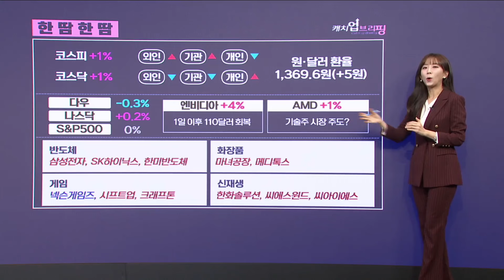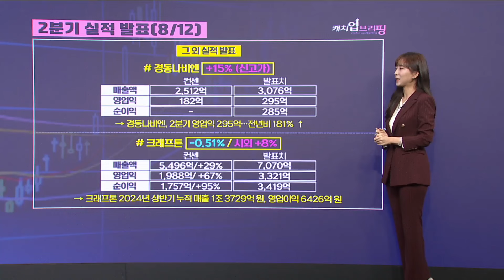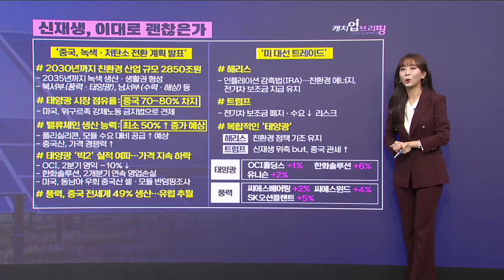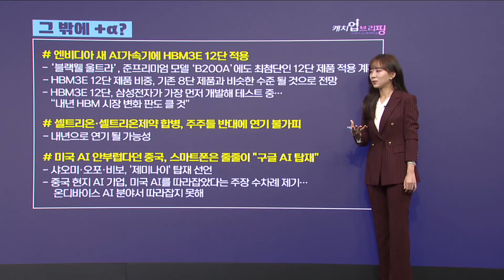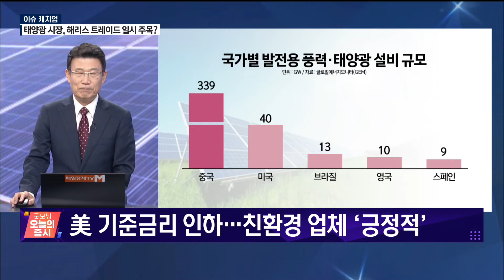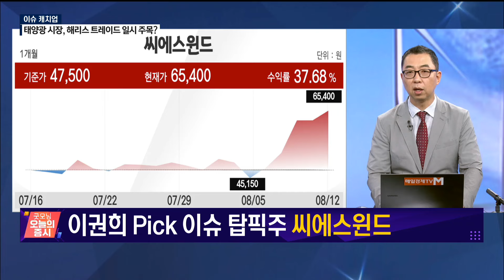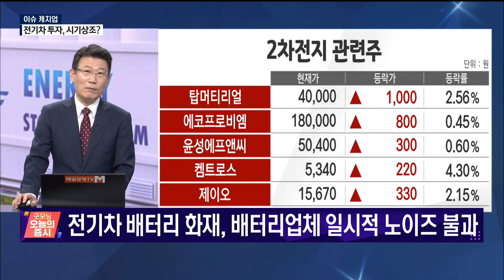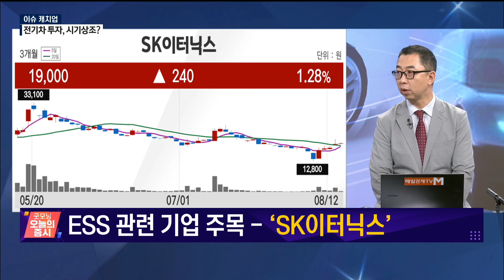[이슈 캐치업] 신재생 ∙ 전기차 지금 투가 매력도는?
해리스 효과? 신재생 투자가치
(출연: 임순재 루크투자연구소 대표, 이권희 위즈웨이브 대표)
/ 이슈 캐치업/ 매일경제TV